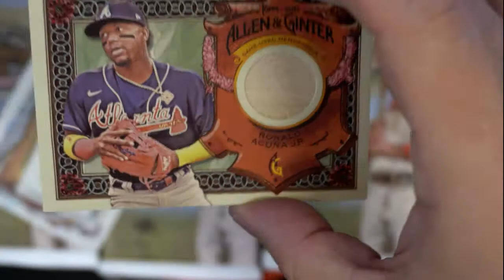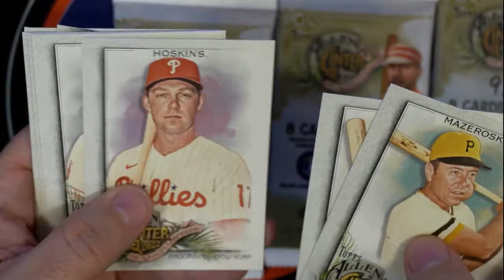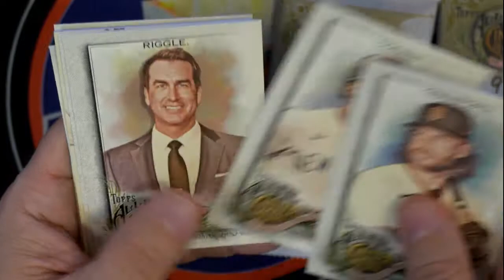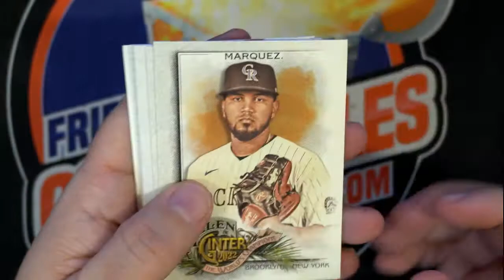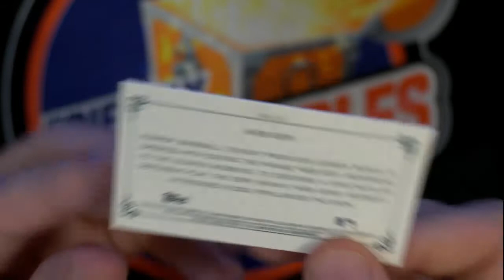2022 Topps Allen Ginter more cards for Sean F